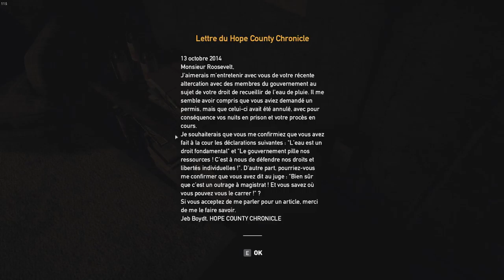FARCRY5 # Welcome Hope County Episode 2 Ultra 60fps FR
Voila je compte sur toi pour faire péter le compteur de LIKE !
N'hésite pas a t'abonnée !
N'hésite pas a poster un commentaire !
Merci d'avance je te souhaite un bon visionnage !